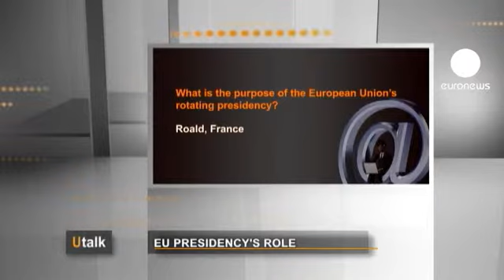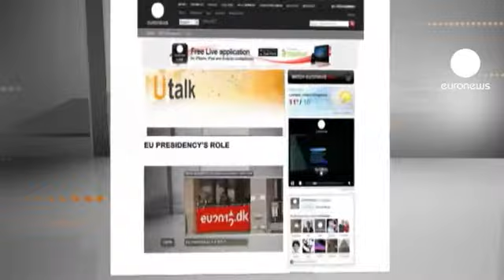AB dönem Başkanlığı'nın görevi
Bu hafta U talk'ta internet sitemize gönderilen bir soruyu cevaplıyoruz. Roald, Avrupa Dönem Başkanlığı'nın ne işe yaradığını merak ediyor.

Avrupa Birliği (AB) Dönem Başkanlığı, AB üyesi 27 ülke tarafından 6 ayda bir dönüşümlü olarak yapılan bir görevdir. Geçtiğimiz 1 Ocak itibariyle bayrak Polonya'dan Danimarka'ya geçti. 1 Temmuz'da ise başkanlık, Danimarka'dan Kıbrıs Rum Yönetimi'ne geçecek.